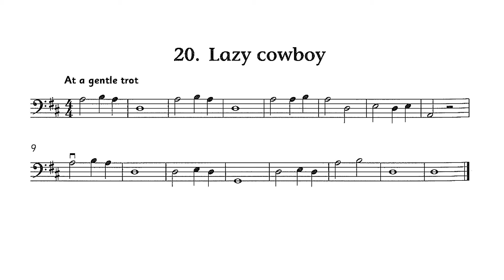No. 20 Lazy Cowboy | Cello Time Joggers